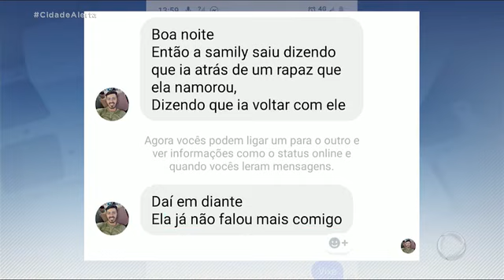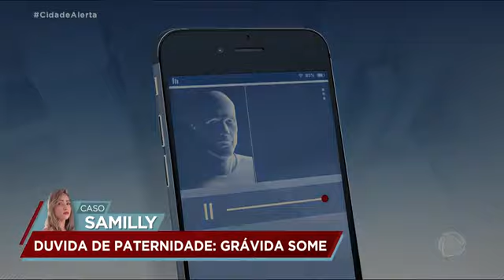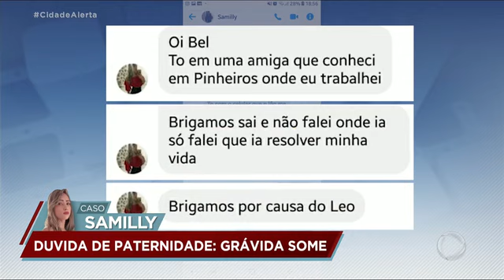Cidade alerta 17/10/19-Caso Samilly: dúvida sobre paternidade cerca sumiço de grávida